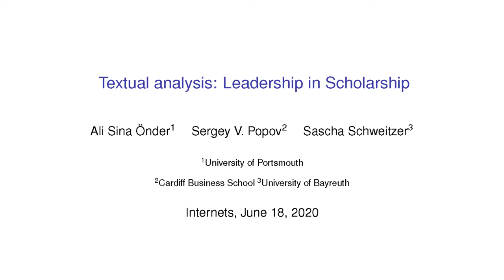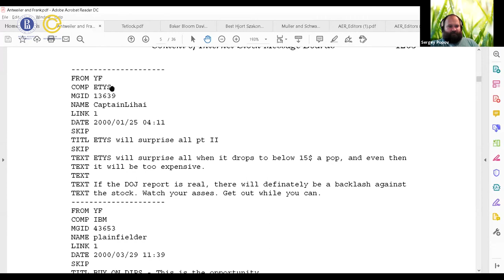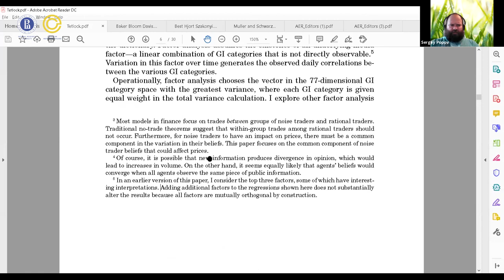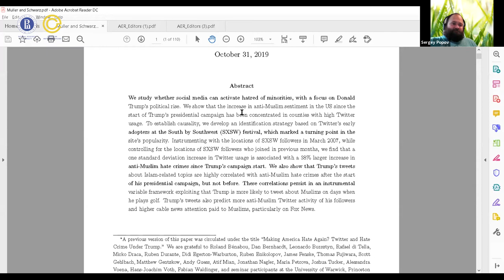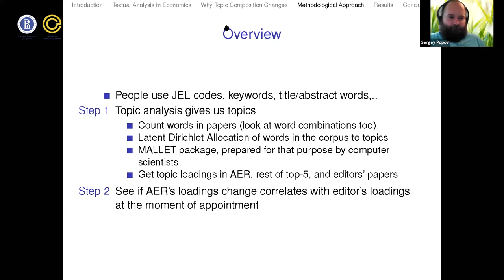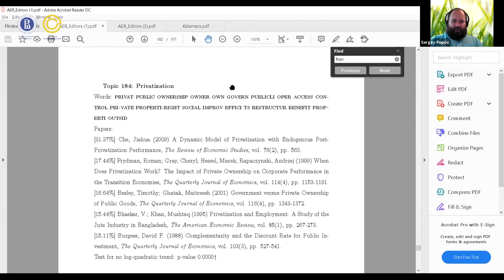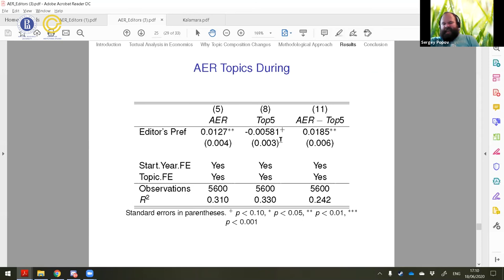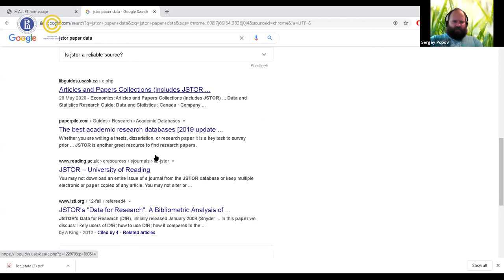Sergey Popov "Textual Analysis: Leadership in Scholarship"